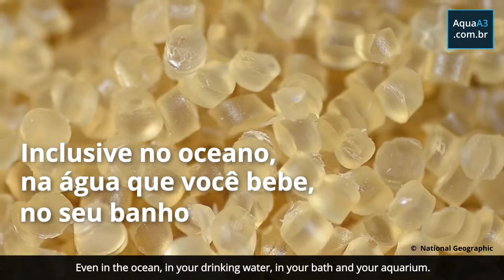O efeito do glitter (microplástico) no meio ambiente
Por ser muito pequeno, o glitter acaba escapando do tratamento de esgoto e indo parar em mares e rios. As partículas de plástico não são biodegradáveis, se tornando um risco real para toda a fauna aquática e terrestre.

Em 2015 foram encontradas em média 51 trilhões de partículas microplásticos poluindo o oceano. A ingestão desses mircroplásticos afetam o início da cadeia alimentar de determinados organismos, podendo afetar os peixes e a nossa alimentação ao todo. Você pode encontrar no oceano, na água de beber, no seu banho e inclusive no aquário.

Inscrevam-se e sigam a gente!